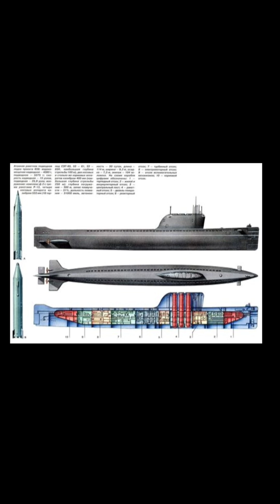K19 Near Meltdown